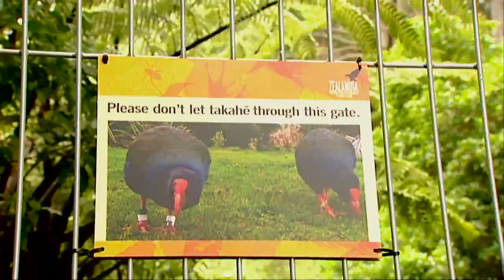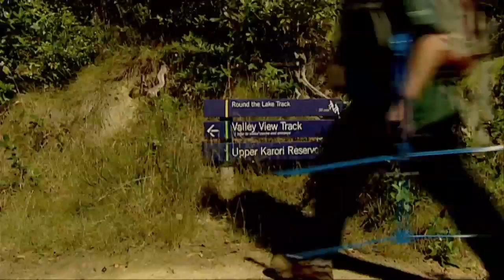earthrise - Mainland Island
New Zealand, a South Pacific island paradise that took almost 80 million years to evolve has almost been ecologically destroyed in the last few hundred. It is a decline that started with the arrival of humans and the animals they brought with them.